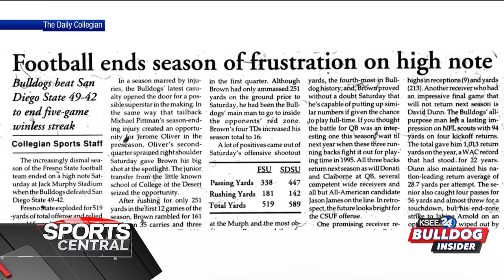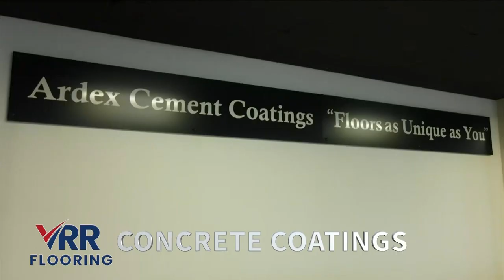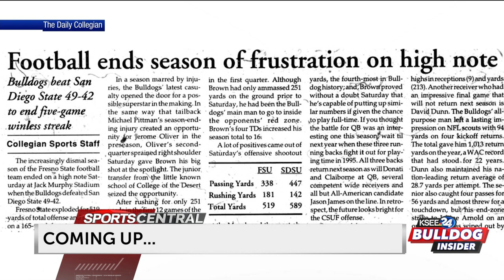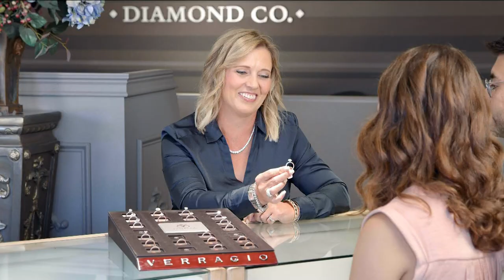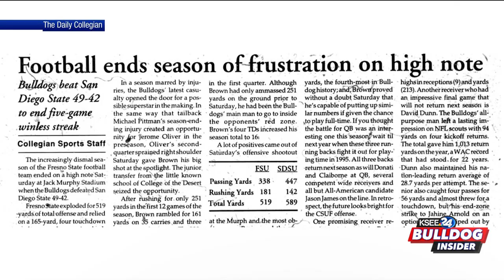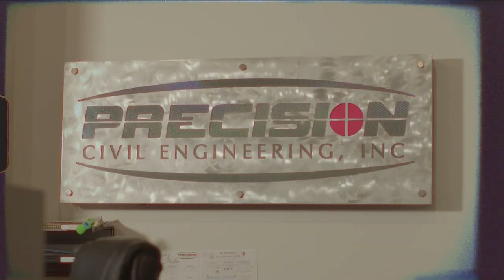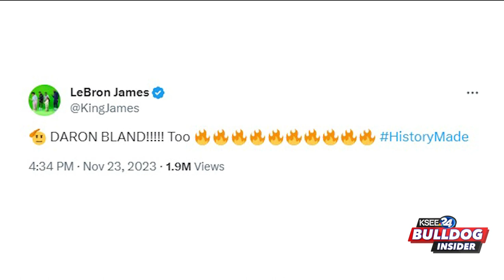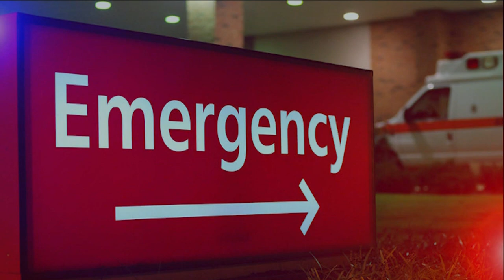20231126 2130 KSEE HD 24 1